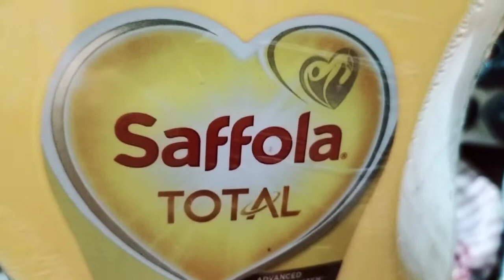ইটো সিটো বহুটো 🙄🥴😁💙